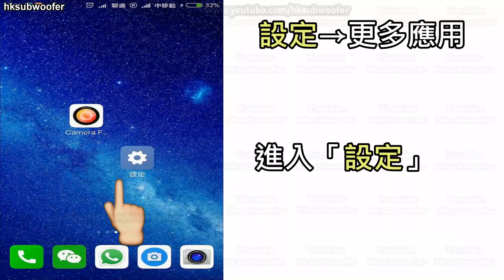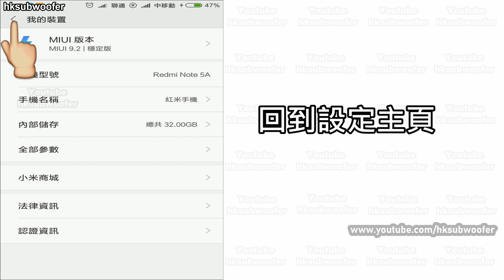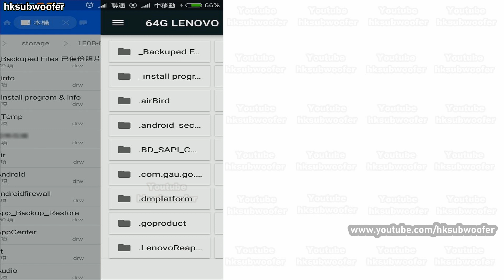手機設定SD卡權限教學,小米紅米Note手機合用 Grant Permission to write SD Card in Redmi Note 5A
小米紅米手機怎麼設置SD卡權限教學｜如何修復小米的SD卡櫂限問題｜ SD Card Permission

示範的手機是紅米Note 5A  (高配版)

部份APP因設計缺憾，不能選儲存到外置SD卡的目錄，就算你授權亦無用，因程式設計者如沒有寫storage access framework程式碼的話，是不能存取SD卡的。

即是設計APP的人沒有寫「儲存空間存取架構」程式碼的話，便無法存取外置SD卡權限的

Android 4.0 之後的版本，已不能把Apps移到SD卡了(除非Root了機)